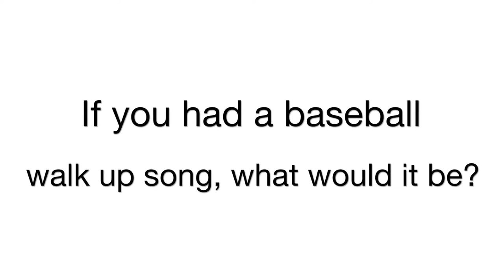Watch now: If you had a baseball walk up song, what would it be?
Wisconsin football players Collin Wilder, Graham Mertz, Caesar Williams, Kayden Lyles, Nick Herbig, Keeanu Benton and Logan Bruss share their hype songs.